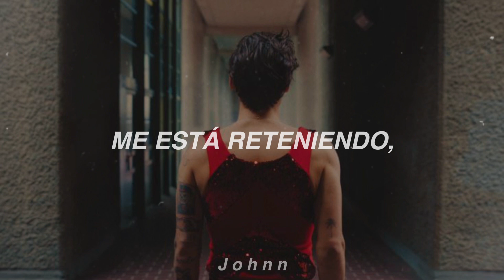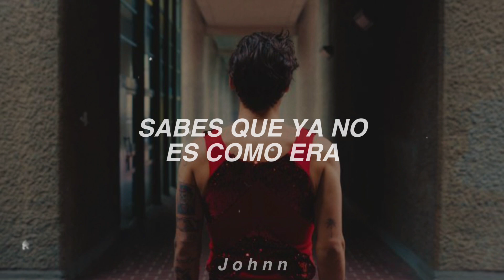Harry Styles - As It Was // Letra Sub. Español - iJohnn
02:05 ⬤ 02:45

Harry Styles - As It Was (Letra)
Harry Styles - As It Was (Lyrics)
Harry Styles - As It Was (Sub. Español)
Harry Styles - As It Was (Harry’s House)